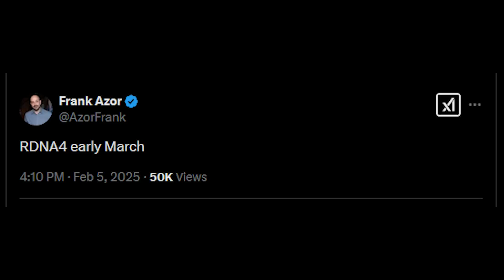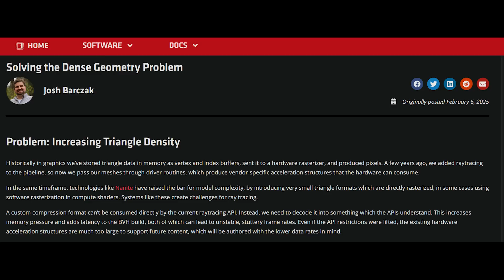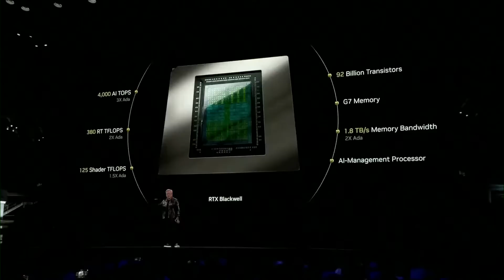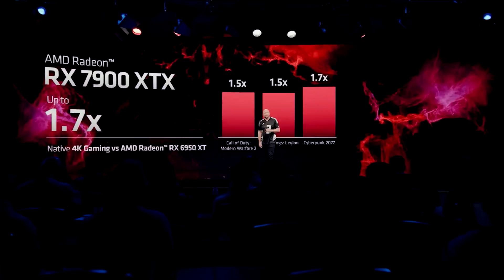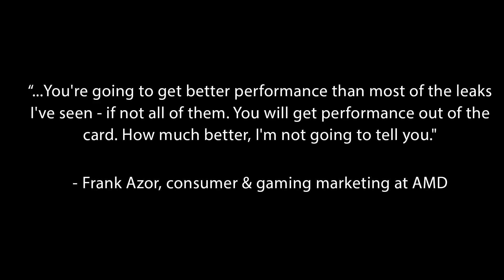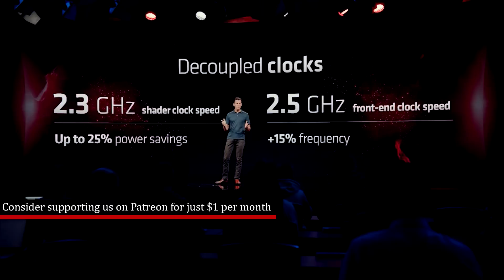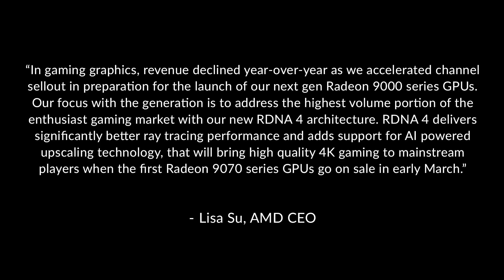AMD CONFIRMS: RDNA 4 Offers HUGE RT Increase & RX 9070 Date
Both AMD CEO Lisa Su and Consumer and Gaming Marketing Frank Azor have CONFIRMED some interesting AMD RDNA 4 details, including how the RX 9000 series will bring a HUGE ray tracing increase, and the release date for the RX 9070 XT & RX 9070 GPUs. Plus, a bonus topic on GPUOpen on solving the dense geometry problem.

Join us we dive into the RDNA 4 release date which AMD have confirmed, which does line up with the recent leaks on RX 9000's launch date, the allegedly "significant" RT increase and MORE

0:00 Start
0:02 RDNA 4 release date
2:00 Dense Geomtry
3:10 Back to RDNA 4 release date